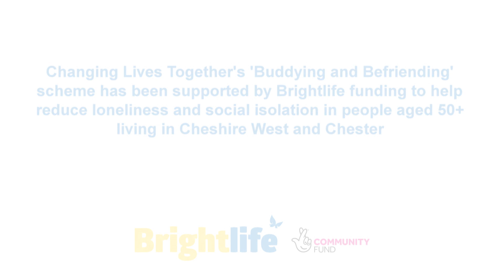The Buddying & Befriending Scheme - Commisioned by Brightlife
For more information on the great work that we do, please visit our